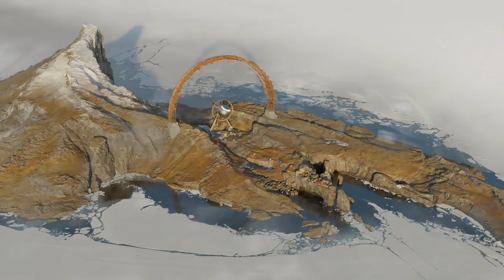I Made A SERIOUS Mistake!! | DEATHLOOP #7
DEATHLOOP is finally here - embark on this seemingly never-ending journey where the end of the day is just the beginning...